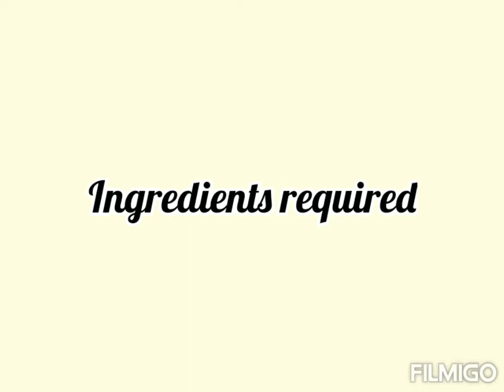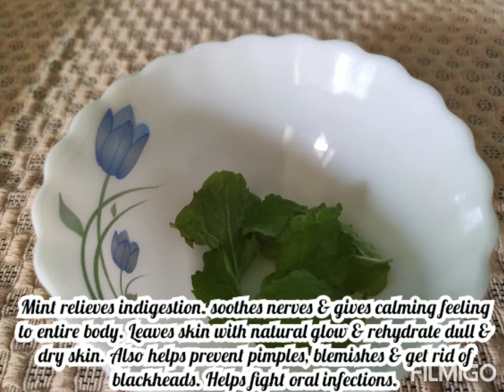Watermelon juice👌👌| Recipe:19